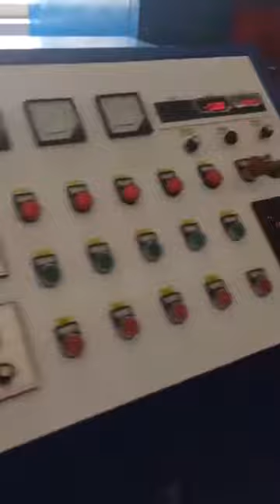İndüksiyon parlak tavlama makinası